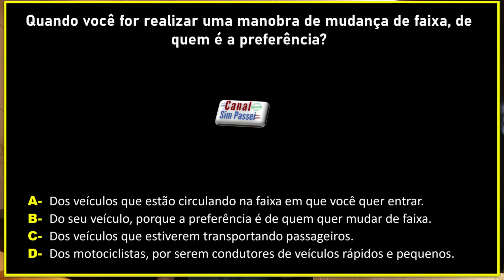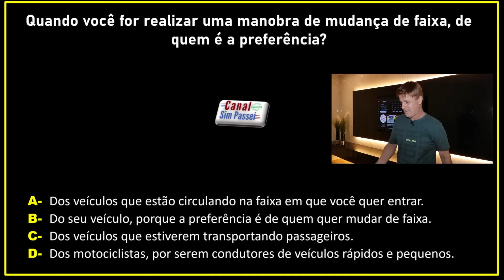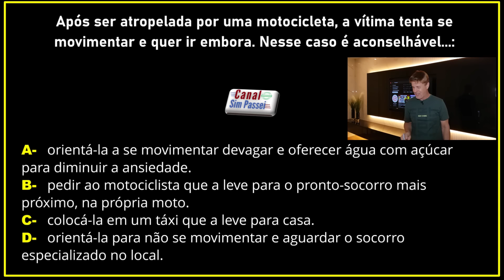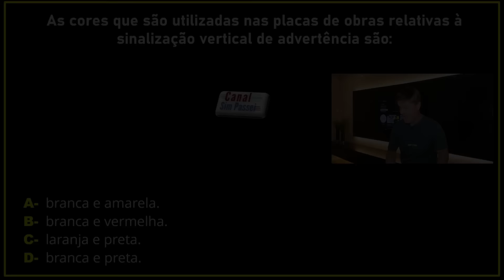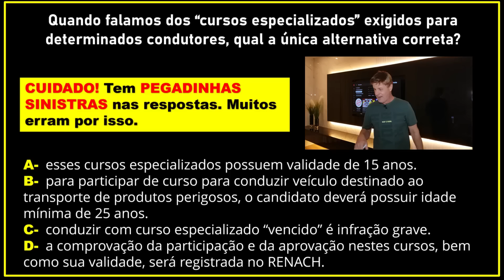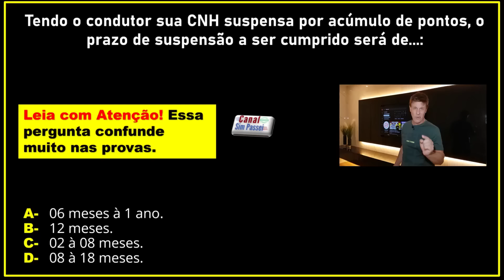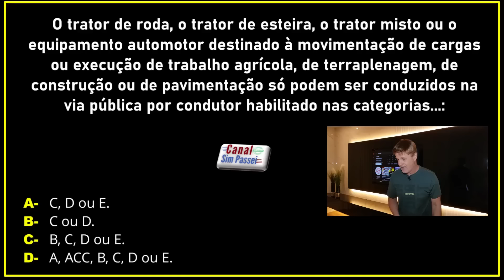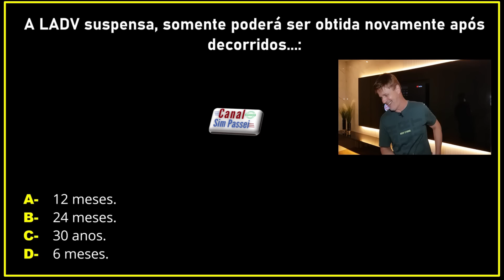Simulado do DETRAN 2024. PROVA teórica de LEGISLAÇÃO do DETRAN 2024. EXAME do DETRAN QUESTÕES 2024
CONTEÚDO dos vídeos do canal @SIMPASSEI:
Simulado DETRAN 2024.
Questões da prova teórica do DETRAN.
Questões que mais caem na prova do DETRAN.
Como passar no exame teórico do DETRAN.
Como passar na prova de legislação do DETRAN.
Dicas para prova escrita do DETRAN.
Perguntas que mais caem na prova de legislação do DETRAN.
Perguntas mais cobradas do DETRAN.
O que mais cai na prova do DETRAN.
Como estudar para prova do DETRAN.
Questões de legislação de trânsito.
Prova teórica do DETRAN.
Prova ESCRITA do DETRAN.
Prova DE LEGISLAÇÃO do DETRAN.
Exame do DETRAN.
Sim passei legislação.
Aula de legislação de trânsito.
Estudar para prova do DETRAN.
Provão do DETRAN.
Reprovei na prova teórica do DETRAN.
Concurso do DETRAN.
Provão de revisão do DETRAN.
Habilitação, CNH, PPD, DETRAN, CTB, permissão para dirigir.
Primeira habilitação, reciclagem e exame de condutor infrator.
Legislação de trânsito. Infrações e penalidades. Regras de circulação e conduta. Regras de preferência. Sinalizações de trânsito. Direção defensiva. Mecânica básica. Primeiros socorros. Meio ambiente e cidadania. Psicotécnico do detran. Teste psicotécnico do detran. Avaliação psicológica do detran.

Simulado DETRAN RR. Simulado DETRAN SC. Simulado DETRAN SE.

Questões Mostradas e Corrigidas neste vídeo:
01–    Um condutor foi surpreendido cometendo infração de trânsito por estar disputando corrida em via pública sem a devida autorização. Se, no período de 12 meses, ele vier a ser surpreendido cometendo a mesma infração, a ele:
A-   Aplica-se em dobro a multa prevista para a infração anterior.
B-   multa, 10X, suspensão do direito de dirigir.
C-   recolhimento do documento de habilitação e remoção do veículo.
D-   cassação do documento de habilitação.

02–    Infrações de trânsito de naturezas médias e graves, geram multas nos valores de:
A-   R$ 88,38 R$293,47.
B- R$130,16 R$195,23.
C-   4 pontos 5 pontos.
D- R$150,00 R$200,00.

03–    Havendo cometido infração de trânsito, não será adicionado pontos ao prontuário do condutor se:
A-    a infração for de natureza grave ou gravíssima.
B-    o habilitado possuir EAR na CNH.
C-    para a infração já está prevista a penalidade de suspensão direta.
D-   a multa for paga entes do vencimento.

04- Há 5 tipos de categoria de habilitação, que variam de acordo com a finalidade e o grau de responsabilidade exigido por alguns veículos. São elas:
A-   ACC, A, B, AB e D.
B-   A, B, C, D e ACC.
C-   A, B, C, D e E.
D-   Para caro, Para moto, para caminhão, para ônibus e Para carretas.

05–   Quando a infração for cometida com veículo licenciado no exterior, em trânsito no território nacional, a multa respectiva:
A-   será anulada pois o veículo é estrangeiro.
B-  será convertida em advertência por escrito.
C-   poderá ser paga à partir do país onde o veículo foi registrado.
D- deverá ser paga antes de sua saída do País, respeitado o princípio de reciprocidade.

07–    Marcelo conduzia o veículo da empresa na qual trabalha e foi abordado por um agente da autoridade de trânsito, que constatou as seguintes infrações: lâmpada do farol queimada e licenciamento em atraso. Neste caso, quantos pontos serão adicionados ao prontuário de Marcelo?
A-   11 pontos.
B-  7 pontos.
C-   4 pontos.
D-  nenhum ponto.